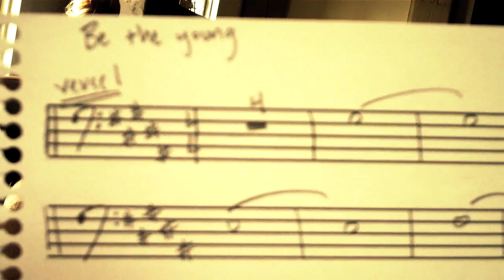Clappin'!(The Plight Of William Oefelein)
Ep. 6. Happy Halloween!